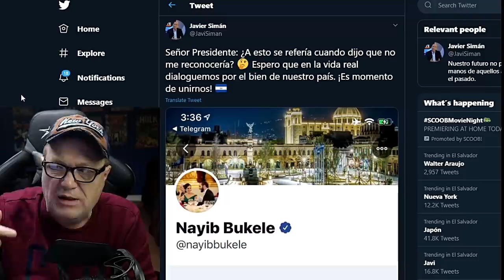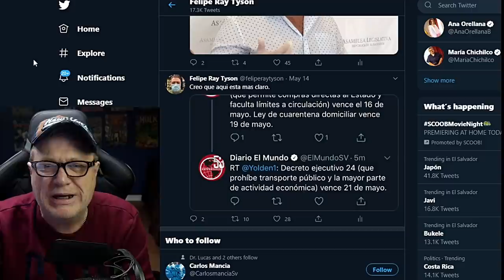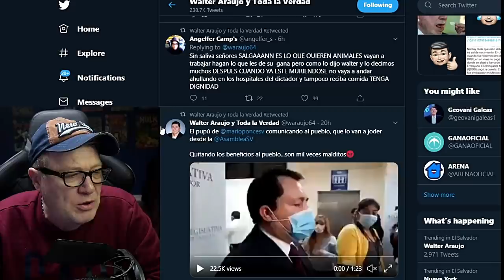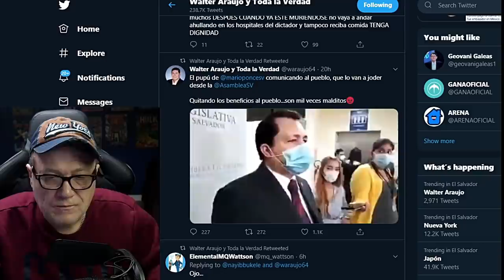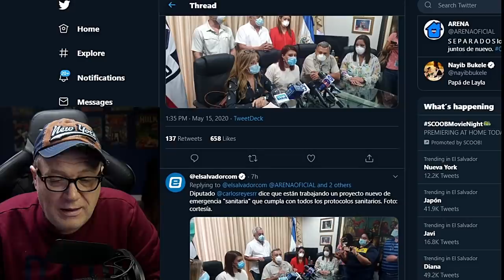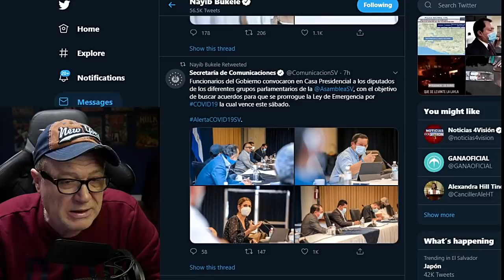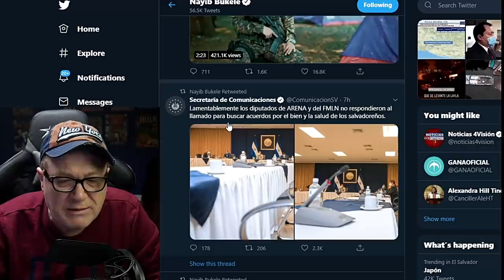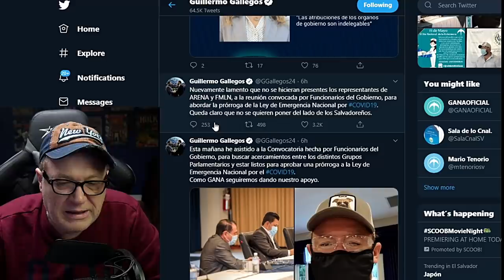Cuarentena Termina en El Salvador | Bukele Toma Acciones | Diputados Unidos